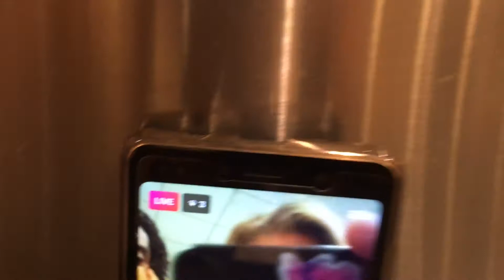¡Bienvenidos a Madrid! BACKPACKING SPAIN